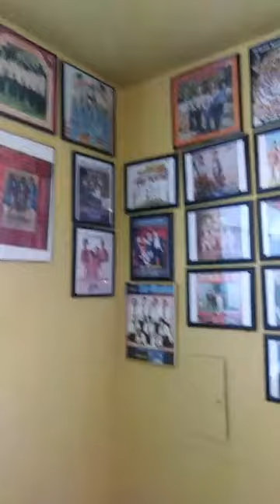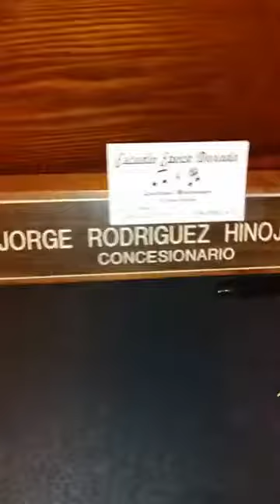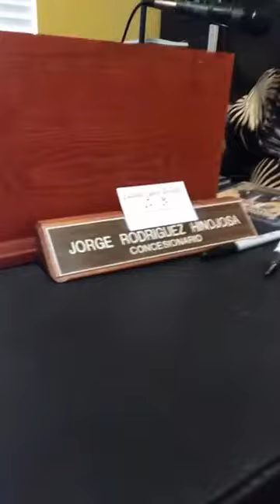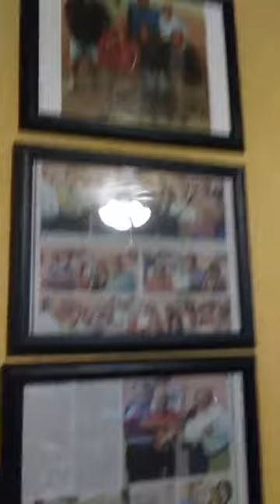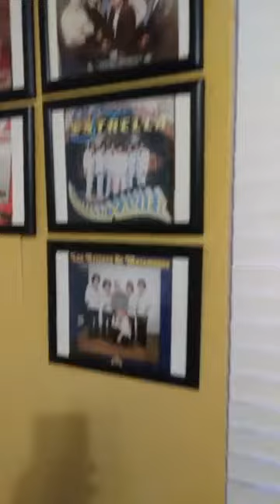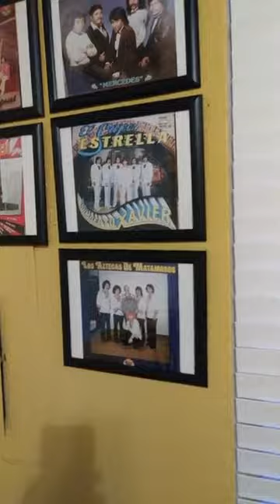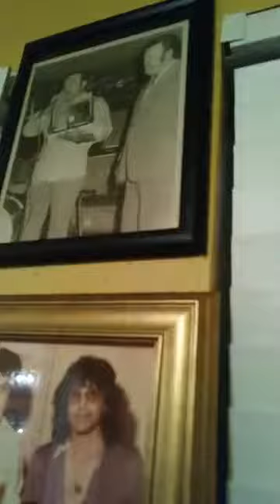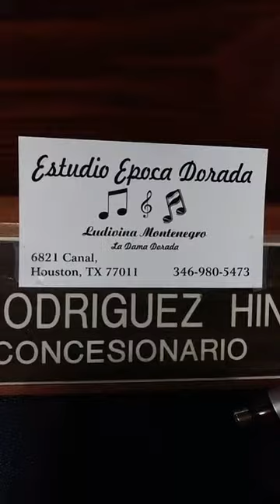Jorge Rodriguez y Ludivina Montenegro